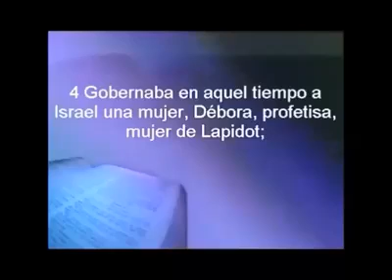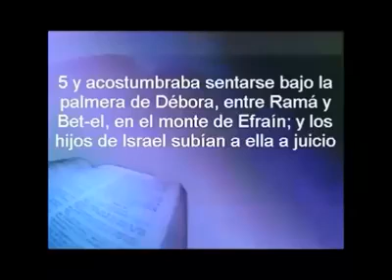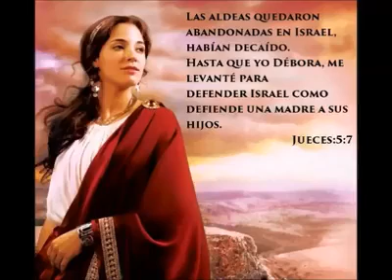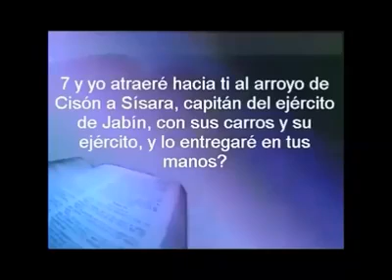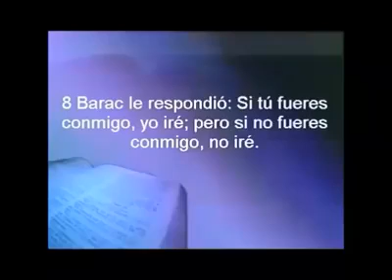Esta Noche - Débora y Barac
2017
Según la Biblia Débora era un ejemplo de valor y de heroísmo al reclutar un ejército para vencer al enemigo pero que de Barac? Barac no quería ir sólo a la batalla queria que Débora lo acompañase si o si. Si Débora le dijo que Dios lo acompañaría en la batalla en quien tenia puesta su confianza Barac realmente en Dios o en Débora?
Jueces:4:4-16
En esa época una profetisa llamada Débora era jefe de los israelitas. Débora era esposa de Lapidot, y acostumbraba sentarse bajo una palmera, conocida como la Palmera de Débora, que estaba en las montañas de la tribu de Efraín, entre Ramá y Betel. Los israelitas iban a verla para que les solucionara sus problemas.